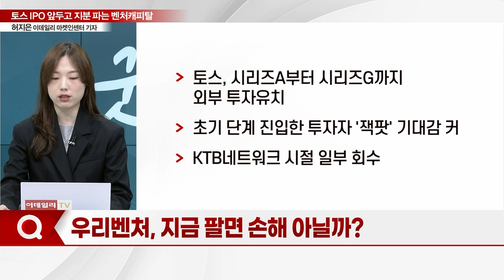토스 IPO 시작도 안했는데... 지분 파는 기존 주주가 있다?_기자들의 백브리핑 (20240222)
Q. 토스 IPO 시작됐는데... 지분 파는 기존 주주?
Q. 우리벤처, 지금 팔면 손해 아닐까?
Q. '울며 겨자먹기' 토스 지분 파는 우리벤처
Q. 토스 지분 바겐세일 중... 우리벤처 아쉬움